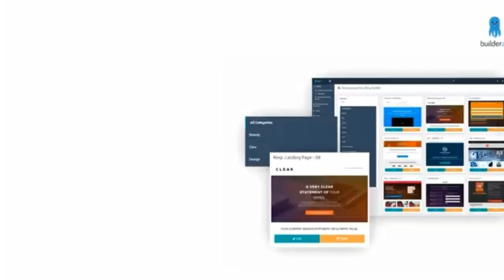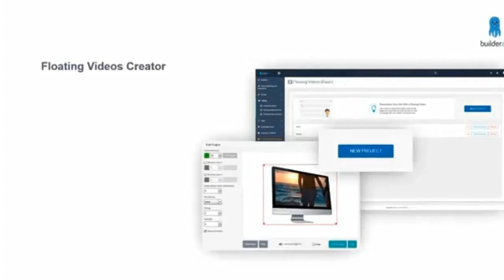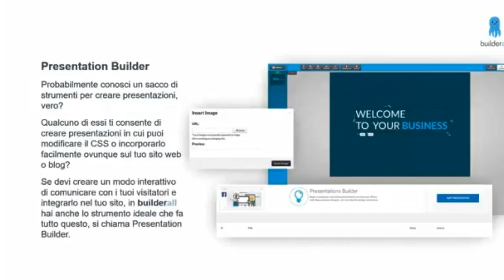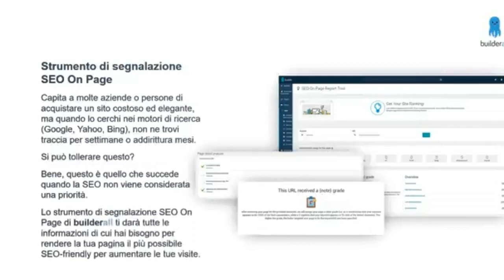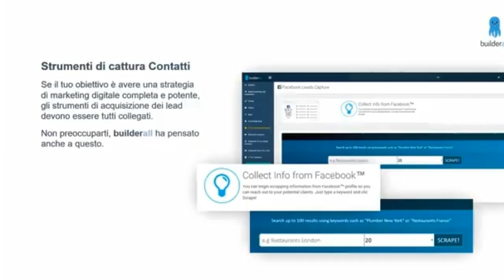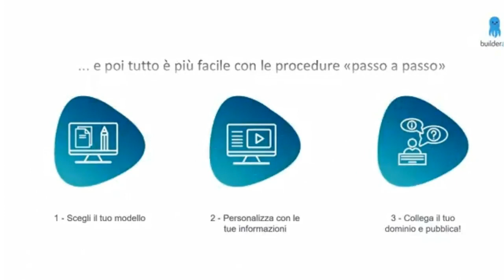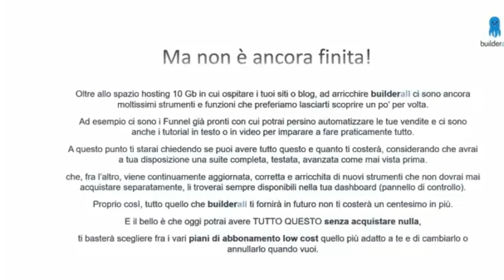Strumenti Builderall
Video che illustra gli eccezionali strumenti di Builderall per vendere online qualsiasi prodotto o servizio che tu possa avereù
Non hai un account con Builderall ?